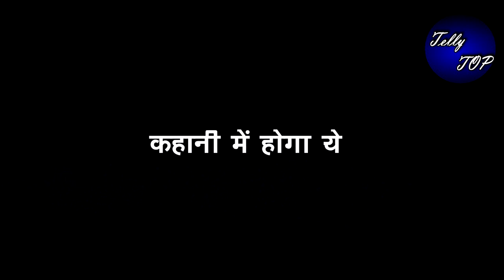GHKKPM || “ PAKHI करेगी SAI का ऐसा हाल” विराट से छिनेगी उसका पहला प्यार